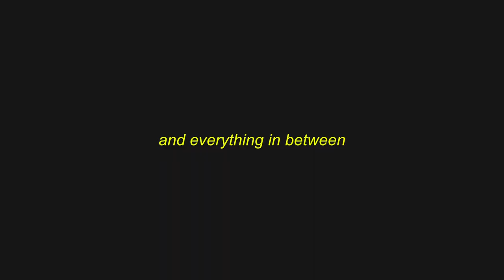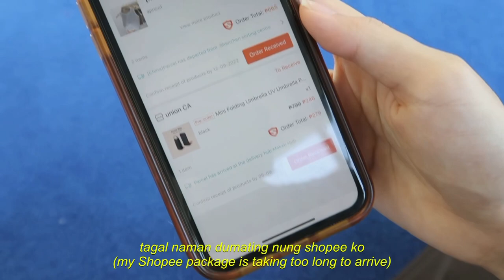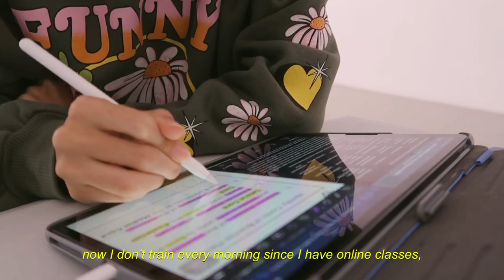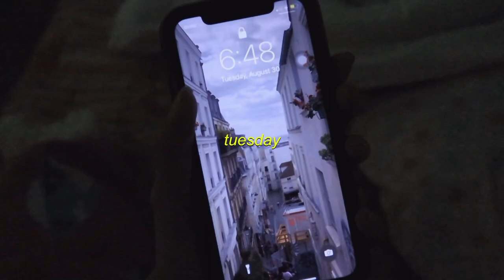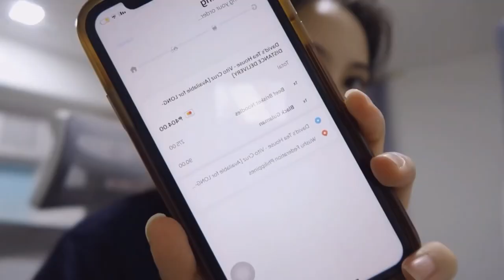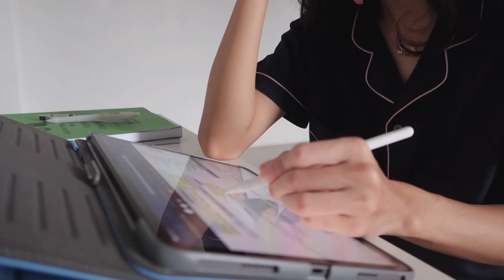week in my life: balancing med school + sports 😰📚🩺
hi!! i’m back with another week in my life vid & this time it’s no longer just training but juggling everything with med school as well 🫣 i’ve just actually ended my first month studying medicine & all I can say is..i’m barely alive you guys HAHA pero lalaban tayo 🌸 anyway I hope u enjoy this video, back to studying!! 🥼

✻ Music ✻

✻ Equipment ✻
•Used: Canon G7 x mark ii
•Edited with: VLLO App

✻ FAQs ✻
•How tall are you? — 5’6.5
•What do you do?— athlete & currently studying medicine!
•What Sport? — Wushu ⚔️